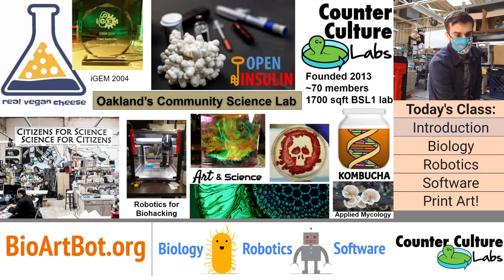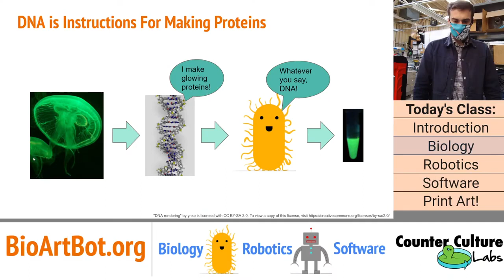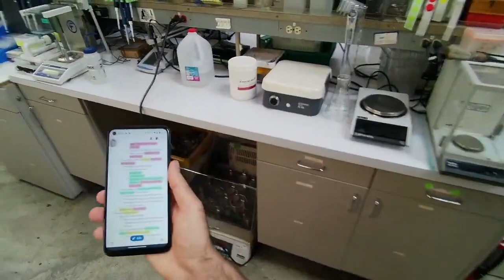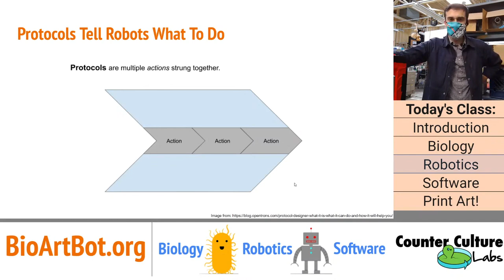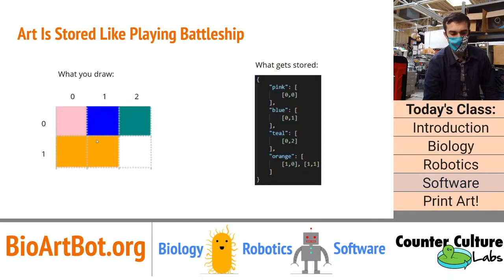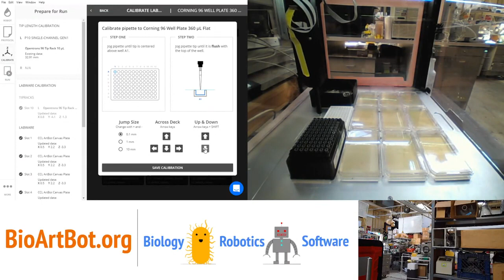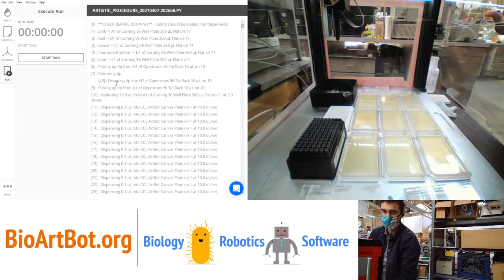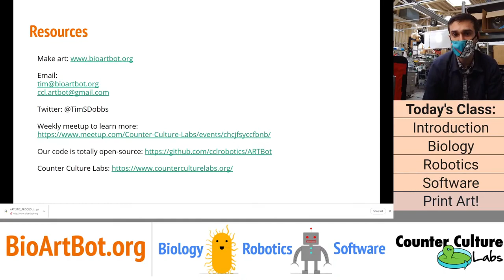Make Art With Biology And Robots! - Tim Dobbs, March 7, 2021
Did you know that you can paint with microbes to make LIVING ART? Microbes can produce vivid colors, and, if you treat them carefully, will grow into any shape you can draw.
If you can't be in the lab to work with microbes safely, you can still make bio-art with the help of the CCL robot. With BioArtBot you can design your art from your computer and send it to us for printing with living ink.

What we will do:
1. Before the class, visit bioartbot.org and submit a drawing. It can be anything you want!
2. On the day of the class, we'll use BioArtBot to generate instructions for how to recreate your art that our robot can understand
3. Prepare our engineered microbes for growing into your art
4. Play with robot programming by sending it simple commands, then we'll set it to print your bio-art
5. The art will grow over two days and you'll be emailed a photo of your bio-art as a keepsake

All of these steps will have discussion and Q&A with the live chat.

You will learn:
- How to make petri plate bio-art
- The basics of growing microbes in a bio lab
- How to operate a lab robot
- How software, robots, and biology can work together to express yourself

*A note about printing art: We will only be able to print so many pieces during the class, so if we have many attendees yours may be printed at a later time. Rest assured, if you pay for the class, you will get a keepsake photo of your bio-art.